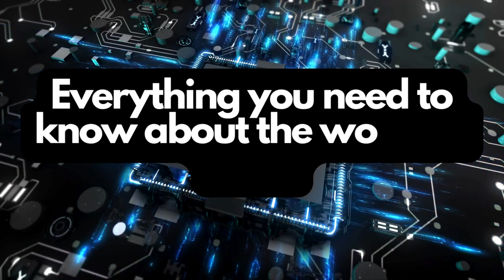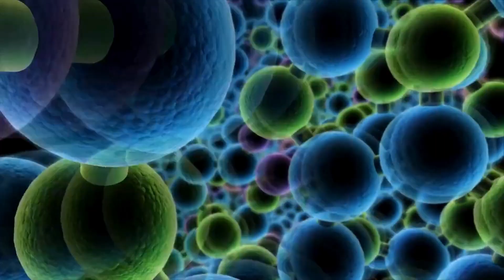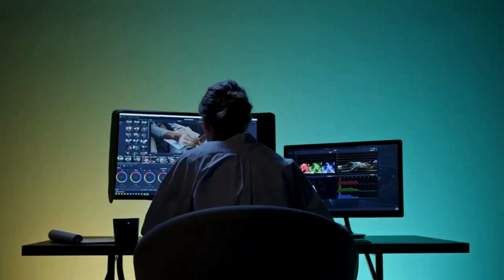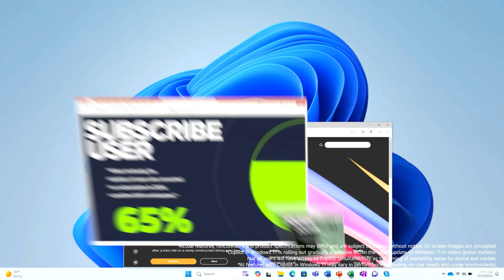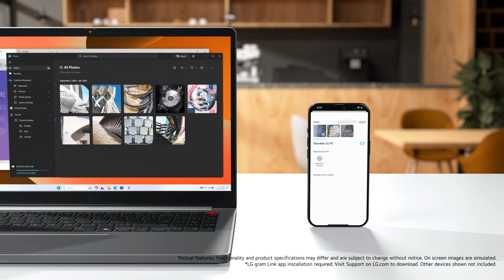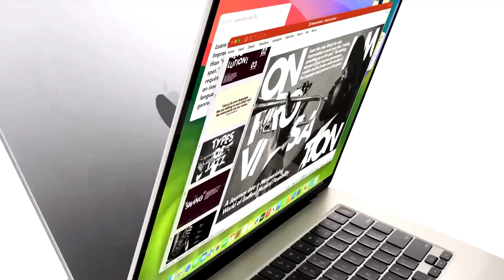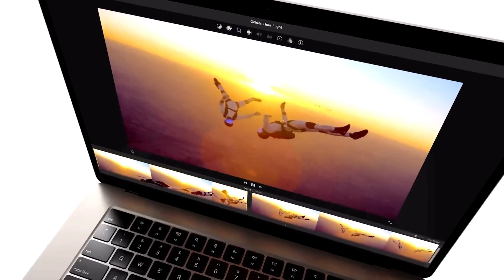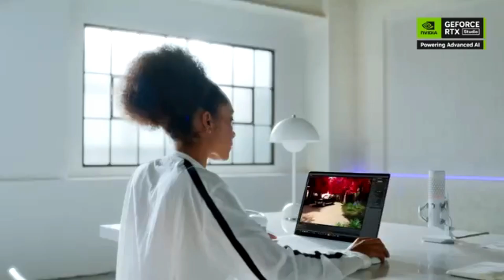YAPAY ZEKÂLI PC ALMADAN BU VİDEOYU İZLEME! | 2025’in En İyi AI Destekli Laptopları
Yapay zekâ destekli bilgisayarlar 2025’te teknoloji dünyasının merkezinde!
Peki hangi modeller gerçekten alınmayı hak ediyor?
AI destekli işlemciler, NPU teknolojisi, RTX Tensor çekirdekleri, Ryzen AI 9 HX 370 ve çok daha fazlası bu videoda!

Intel Core Ultra mı, yoksa AMD Ryzen AI 9 mu?
MacBook M3 ile neler değişti?
ZenBook Duo 2025 ve Zephyrus G16 gibi güçlü modeller ne sunuyor?

Bu videoda yapay zekâlı PC alırken dikkat edilmesi gerekenleri ve 2025’in en güçlü laptop önerilerini detaylarıyla anlattım.

🔻 ZAMAN DAMGALI KONULAR:
00:00 Giriş
01:40 Yapay zekâlı PC nedir?
05:00 Ne işe yarar, kimlere hitap eder?
08:20 Nelere dikkat etmeli?
11:00 En iyi modeller (AMD, Intel, Mac)
16:00 Hangi kullanıcı için hangi model?

Yorumlarda görüşlerinizi yazın, birlikte tartışalım!